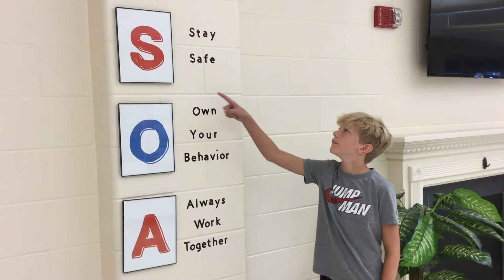The Morning Announcements Oct 17, 2022